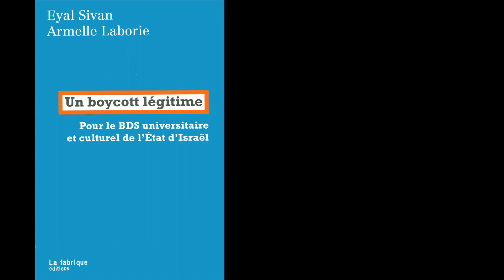Hasbara & Brand Israël - Armelle Laborie et Eyal Sivan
Armelle Laborie et Eyal Sivan : du dispositif gouvernemental de la Hasbara à Brand Israël, face à la menace stratégique majeure qu'est devenu le boycott universitaire et culturel.

A l'occasion d'une soirée de travail organisée à Paris le 24 novembre 2016, autour de la parution du livre d'Eyal Sivan et Armelle Laborie, "Un boycott légitime - Pour le BDS universitaire et culturel de l'État d'Israël" , aux éditions La fabrique.